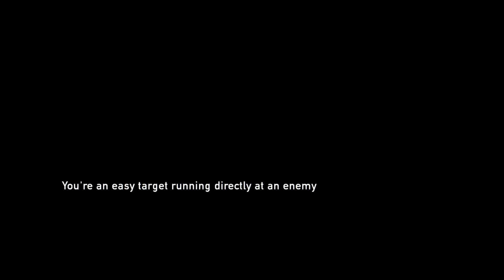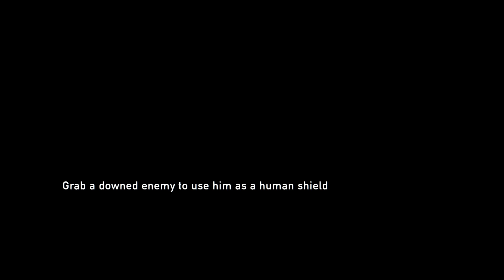The Last of Us | Part 6